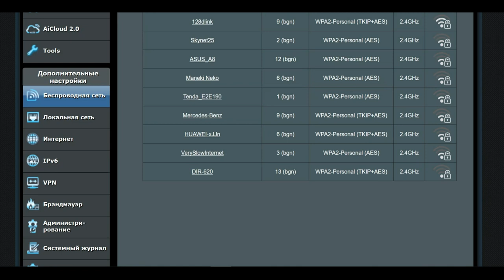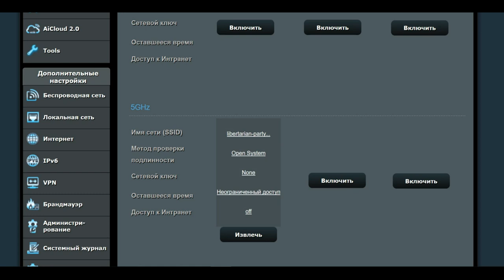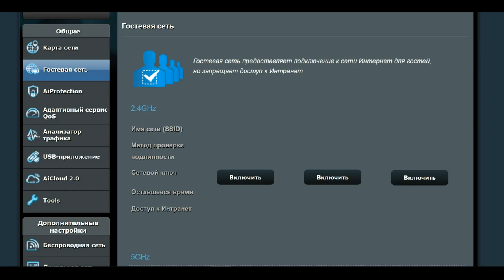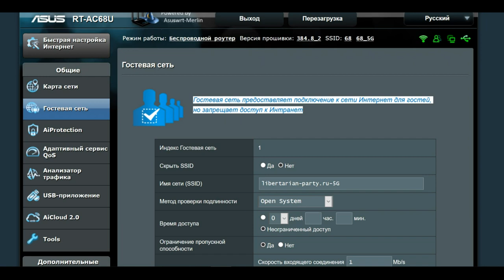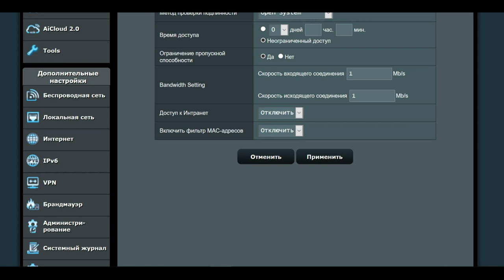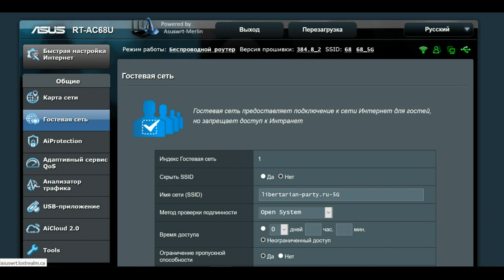Мое величие открытая сеть WIFI